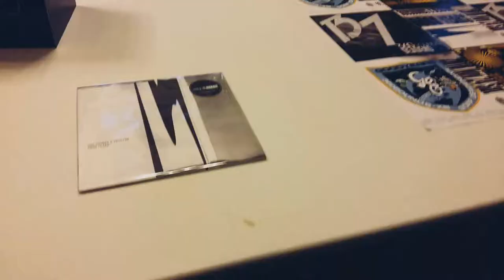VLog in Korea #1 : 일상 브이로그 | 전시회 '카페社會' 관람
서울역에 위치한 문화역서울284에서 진행 중인 전시회 '카페社會'를 방문하여 찍은 일상 VLog입니다.